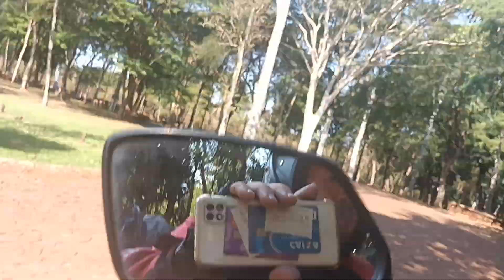SANTA HELENA PR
CAMPING SANTA HELENA PR.